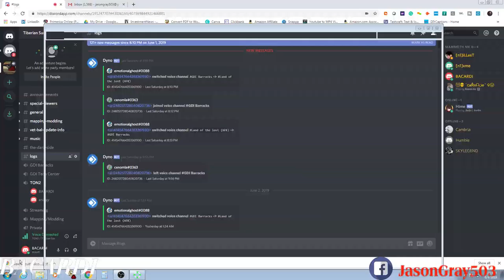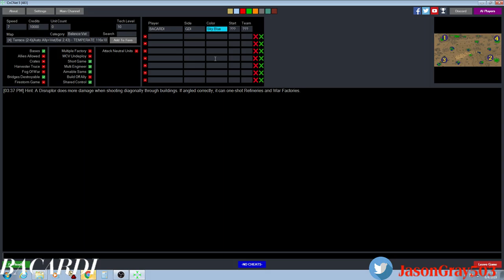BACARDI BR Energy TR vs Corps TL Pogba BL